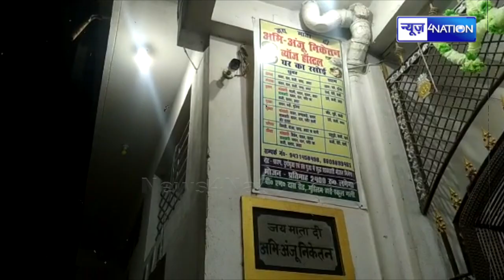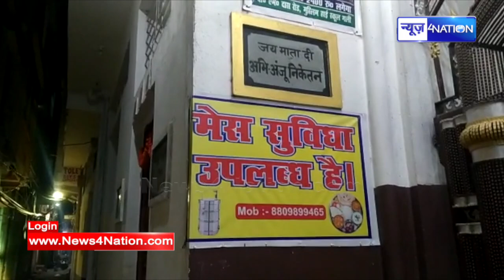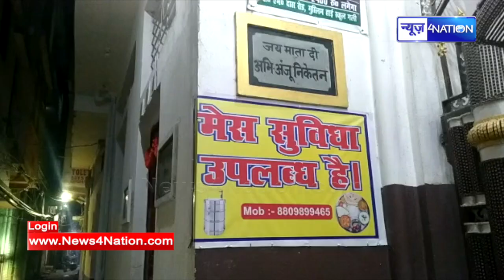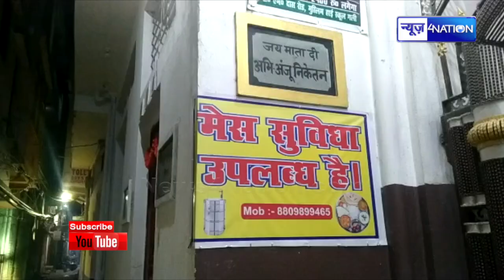Patna के इस Boy’s Hostel से 50 लाख की सराकारी दवा बरामद, कहां से आया गरीबों की दवा | News4Nation